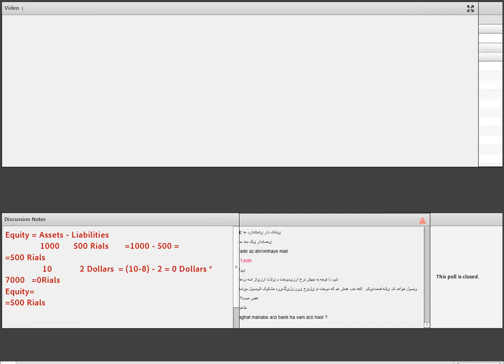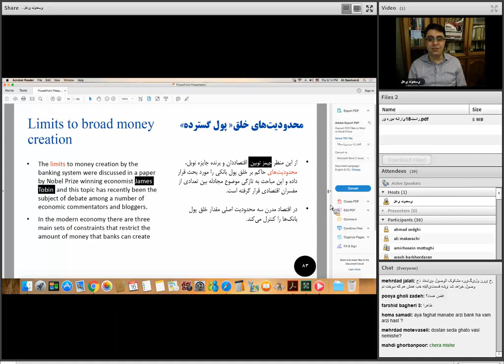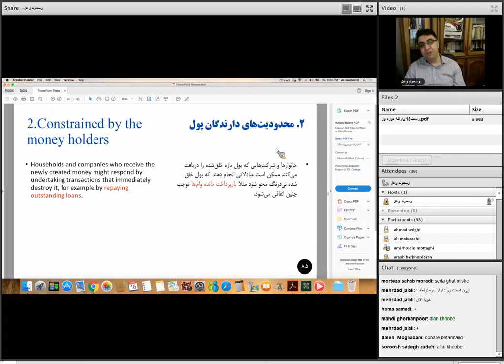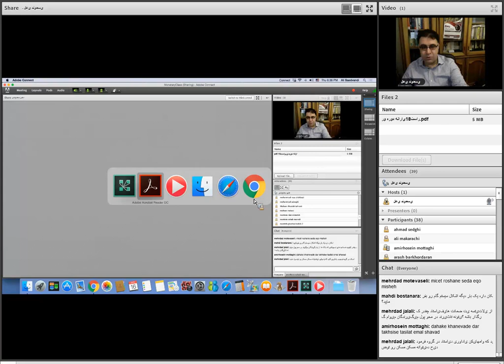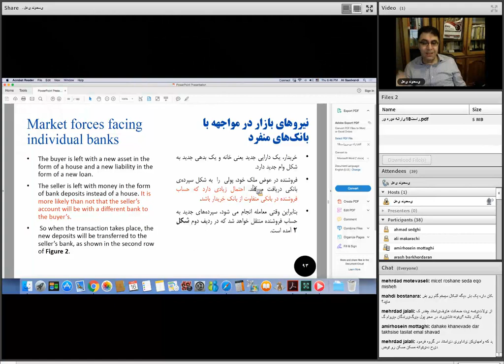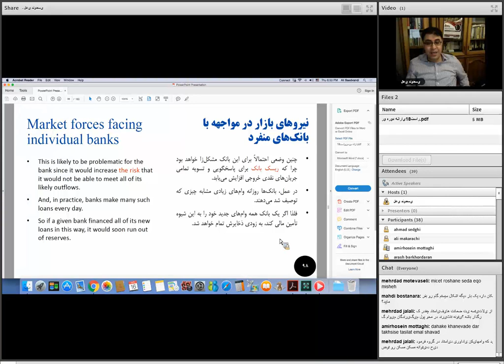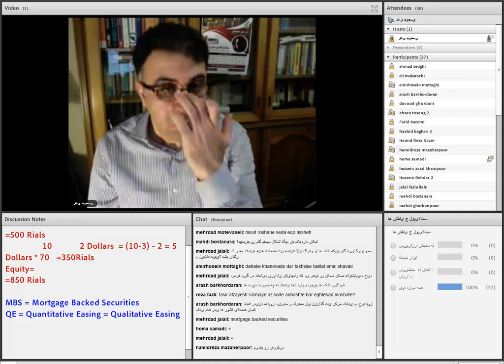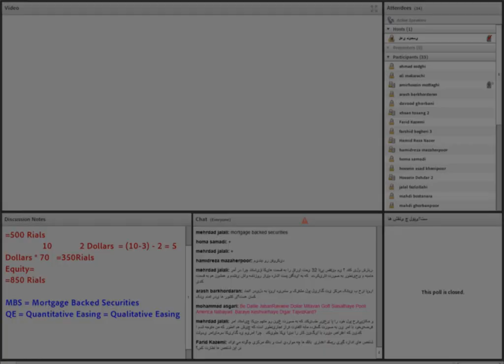آشنایی با بازارهای پولی جهان (3) جلسه اول - قسمت دوم (رایگان)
دوره آشنایی با سیاست ها و بازارهای پولی جهان (3)

از مهم‌ترین اهداف سیاست‌های کلان اقتصادی بطوراعم و سیاست‌های پولی، ثبات قیمت‌ها، رشد اقتصادی و سطح مطلوب برای اشتغال می‌باشد. ازآنجایی‌که دستیابی به اهداف نهایی به‌طور مستقیم برای سیاست‌گذاران قابل‌دستیابی نمی‌باشد، لذا معرفی اهداف میانی و ابزارهای متناسب ضرورت دارد.